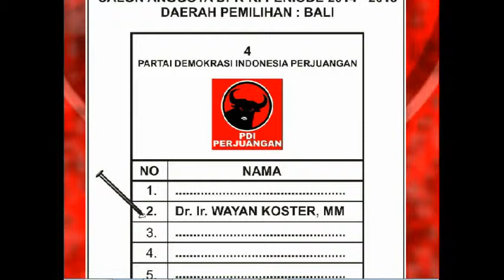Video Bapak Wayan Koster